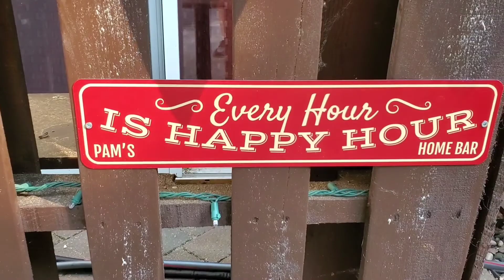Fun and Fireworks at Nelson's 2020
4th of July at Nelson's 2020